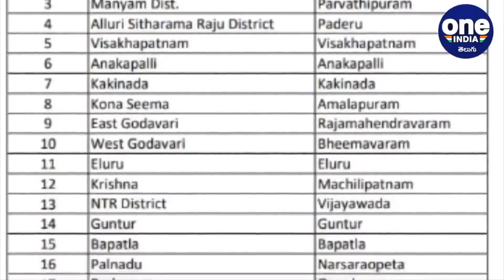AP New Districts: 42 ఏళ్ల తరువాత ఒకే సారి 13 జిల్లాల ఏర్పాటు | 26 Districts in AP | Oneindia Telugu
AP New Districts: Andhra Pradesh Having 13 New Districts from April 4 Today, now Total 26 Districts in AP. AP CM YS Jagan launched 13 new districts in the state on Monday through video conferencing.

రాష్ట్ర విభజన తరువాత 13 జిల్లాలతో ఏర్పాటైన ఆంధ్రప్రదేశ్ ఇప్పుడు 26 జిల్లాలకు పెరిగింది.  సీఎం జగన్ కొత్త జిల్లాలను లాంఛనంగా ప్రారంభించారు. ఇక కొత్తగా ఏర్పాటు చేసిన 23 రెవెన్యూ డివిజన్లతో కలిపి మొత్తం 73 రెవెన్యూ డివిజన్లు సోమవారం నుంచే పనిచేయడం ప్రారంభించనున్నాయి.42 ఏళ్ల సుదీర్ఘ విరామం తరువాత  రాష్ట్ర చరిత్రలో కొత్తగా ఒకే సారి 13 జిల్లాలు ఈ రోజు ఏర్పాటు అయ్యాయి.